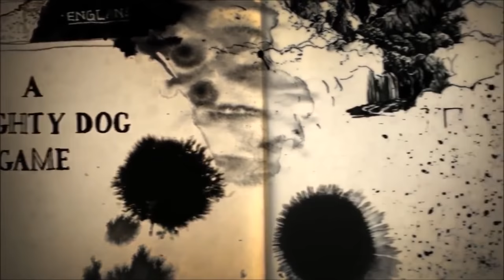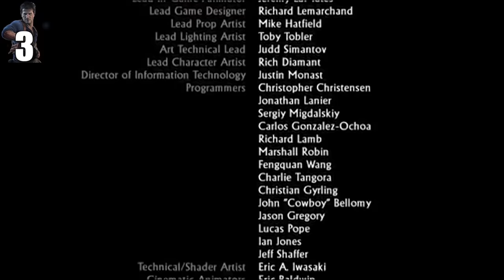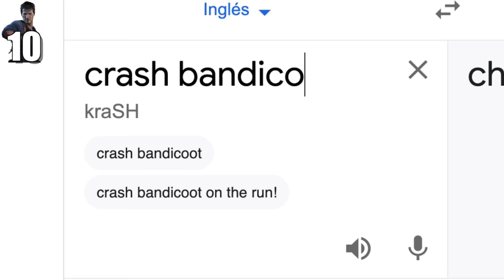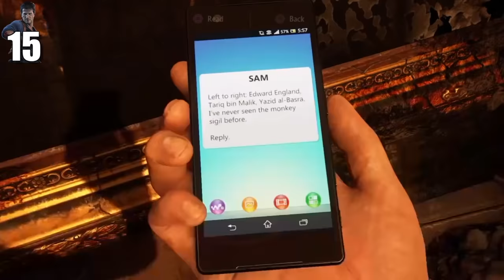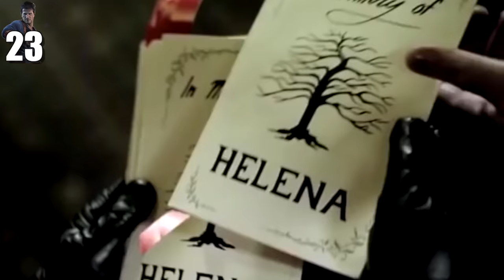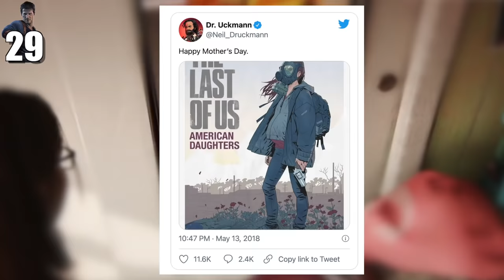30 DETALLES ALUCINANTES de UNCHARTED 4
Uncharted 4: El Desenlace del Ladrón es la por ahora última entrega de la saga Uncharted de Naughty Dog, y quizás la mejor. En este vídeo te mostramos 30 detalles alucinantes y easter eggs del maravilloso título protagonizado por Nathan Drake.